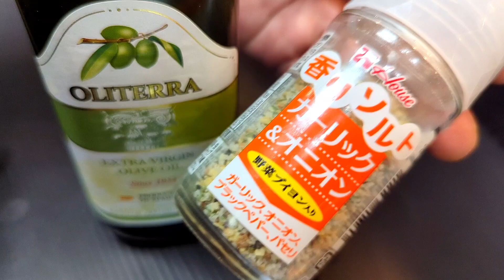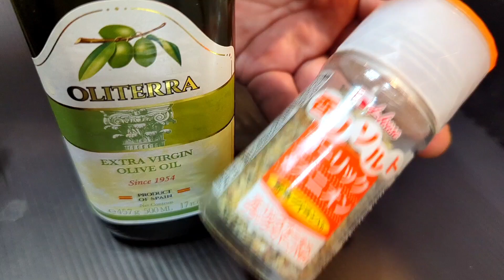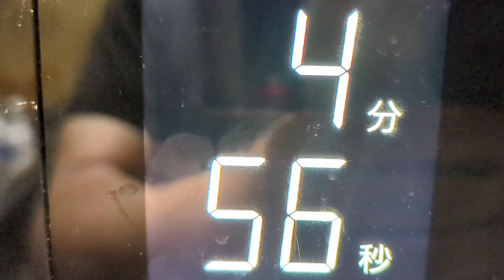【新玉ねぎの食べ方】こんなに簡単なレシピはありません！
今回は、甘くて瑞々しく美味しい新玉ねぎの食べ方
レシピも簡単で速攻作れてお手軽です。

こんなに簡単なレシピは他にありません
めちゃくちゃ甘くて美味しい美味しいので

無限新玉ねぎの作り方

【材料】

新玉ねぎ 1個

塩・胡椒 適量（シーズニング系がオススメ）

【作り方】

①新玉ねぎの皮を剥きとり、根元と頭を切り落としたら、少し厚めにの輪切りにする。

②耐熱皿に輪切りにした新玉ねぎを並べて乗せ
ふんわりラップをしたら！
電子レンジ600wで3〜6分加熱して火を通す

③新玉ねぎに火が通り、柔らかくなったら
オリーブオイルを表面に回し掛け、塩・胡椒を振り掛け味付けする。

新玉ねぎも、とろける食感で甘味も引き立ち
オリーブオイルの香りと塩気が効いた

めちゃくちゃ美味しい
新玉ねぎの食べ方なので